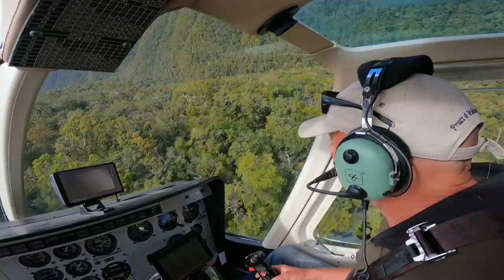REMOTE FISHING for BROWN TROUT [Final Part!!]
The last part of this epic adventure sees us pushing right up the river system, further than we have gone before in the hope of finding some more epic water and beautiful brown trout.  We put in a HUGE day and get back to camp and an unexpected surprise...!!
Then, we have to make our way back out and down to the pick up point which is no easy task!!!

FLY LINES:
Scientific Anglers: